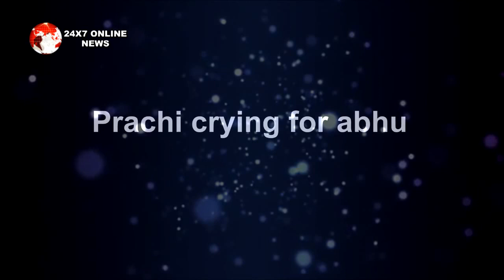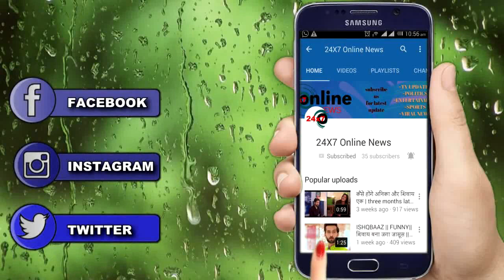KUMKUM BHAGYA || “अभी की हालत देख" प्राची को बहू मानते हुए पल्लवी देगी दिलासा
kumkum bhagya today episode, kumkum Bhagya new promo,
abhigya in danger, abhigya in hospital,rhea save pragya abhi,
promo,kumkum Bhagya new promo, ,abhi love pragya,prachi Ranbir wedding, Ranbir Prachi Romance, Prachi Ranbir engagement,
kiara entry,rhea sorry to pragya, kumkum kundali maha episode, kumkum bhagya today episode,rhea in hospital,prachi Ranbir wedding, kumkum bhagya new promo,zee5, kumkum kundali,
erica coming in kumkum, Erica become big kiara, Erica entry in kumkum bhagya, Erica interview,zee5, kumkum promo,
kumkum bhagya new promo, Prachi Ranbir wedding, Prachi accident,abhi pragya face off,kumkum bagya full episode